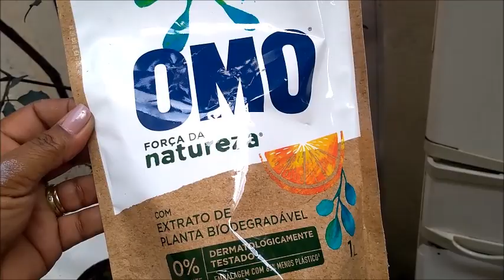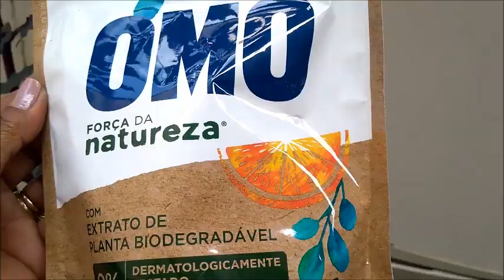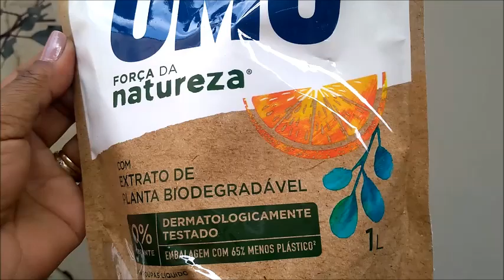Limpeza do quintal, organizando faqueiros vlog